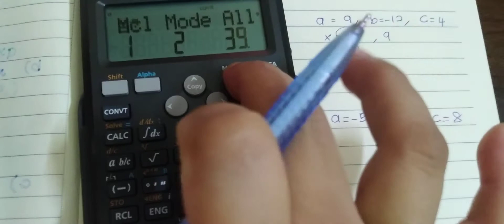Matematik Tingkatan 2-pemfaktoran ungkapan algebra menggunakan kalkulator -jom cuba 2.2